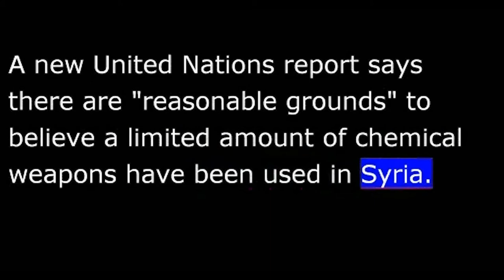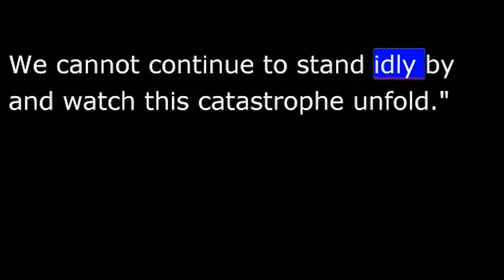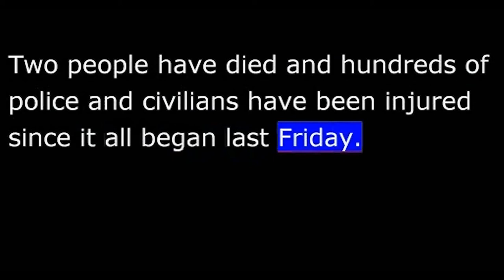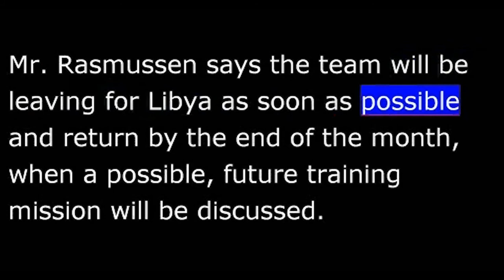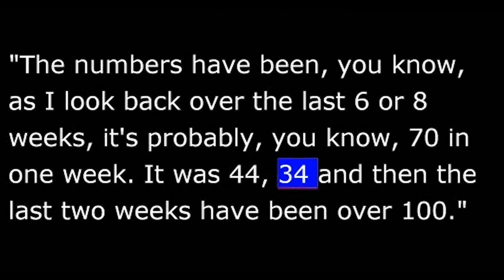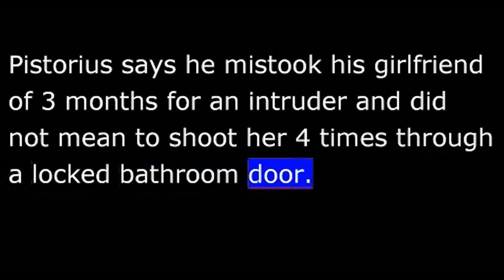VOA News for 05 June 2013 - 20130605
VOA NEWS
From Washington, this is VOA news.  The U.N. and France allege chemical weapons use in Syria.  Taliban insurgents raise the deadly toll of Afghan troops.  I'm Ray Kouguell reporting from Washington.
A new United Nations report says there are "reasonable grounds" to believe a limited amount of chemical weapons have been used in Syria.
But it says there is not enough evidence to determine which chemical agents or who deployed them, and that testing victims and collecting samples is needed.
France is telling a different story.  Foreign Minister Laurent Fabius says tests performed by a French laboratory showed with certainty that the deadly nerve agent sarin was used in Syria on several occasions.
Paulo Pinheiro, chairman of the U.N. Commission of Inquiry on Syria, stressed the human toll of the two-year conflict.
"Crimes that shock the conscience have become a daily reality.  Humanity has been the casualty of this war.  Syria needs not a military surge, Syria needs a diplomatic surge.  We cannot continue to [stand] sit idly by and watch this catastrophe unfold."
Both the government and rebels trying to oust President Bashar al-Assad have accused each other of using chemical weapons and committing human rights violations.
Thousands of Turkish anti-government protesters marched again Tuesday, even after the deputy prime minister said the government has "learned its lesson."
Demonstrators filled central Ankara and the main square in Istanbul as night fell, defying government appeals to end their protests.
Two people have died and hundreds police and civilians have been injured since it all began last Friday.
Deputy Prime Minister Bulent Arinc said it was wrong to use "excessive force" against the marchers, but refused to apologize to those who he says have destroyed property and interfered with people's freedom.
A court in Egyptian convicted 43 workers from foreign non-profit agencies, including at least 15 Americans, on charges of illegally using funds to stir unrest.
The court imposed sentences of up to five years in prison on many of the workers.  Most of them, though, were sentenced in absentia after being allowed to leave the country last year.
NATO Secretary-General Anders Fogh Rasmussen says the alliance is sending an expert mission to Libya amid concerns that Islamist militants are expanding their foothold in the country.
Mr. Rasmussen says the team will be leaving for Libya as soon as possible and return by the end of the month, when a possible, future training mission will be discussed.  He said no NATO troops would be deployed.
The U.S. commander in Afghanistan, General Joseph Dunford, says Taliban insurgents are inflicting heavy losses on Afghan national security forces as the Afghans assume the lead.
He spoke in Brussels, where NATO defense ministers are talking about next year's draw-down of international forces.
VOA's Luis Ramirez has more.
U.S. Marine Corps General Joseph Dunford says the Taliban has done what it said it would   step up high-profile assaults and insider attacks to create fear and intimidation.
He called the losses among Afghan forces significant.
"The numbers have been, you know, as I look back over the last six or eight weeks, it's probably, you know, 70 in one week.  It was 44, 34 and then the last two weeks have been over 100."
But Dunford said the Afghan forces are exceeding expectations in their ability to take on the insurgents and he expressed confidence that they are well on their way to being able to defend their country on their own.
Luis Ramirez, VOA news, Brussels.
The Red Cross says it plans to pull some of its international staff out of Afghanistan as a result of a recent attack on its office in the eastern city of Jalalabad.
South African track star Oscar Pistorius appeared Tuesday in a Pretoria court ahead of his murder trial for the shooting death of his model girlfriend, Reeva Steenkamp, at his upscale Pretoria home earlier this year.  Both legal teams agreed to postpone the high profile case until August to allow for more investigation.
National Prosecuting Authority spokesman, Medupe Simasiku, says he is confident investigators will meet the August deadline, but offered few details of what the trial might bring.
"I cannot go into detail as to what is exactly happening inside the case itself, but I can tell you that we hope by the time when the investigations are completed, we will be able now to serve the indictment to the defense."
Pistorius says he mistook his girlfriend of three months for an intruder and did not mean to shoot her four times through a locked bathroom door.
The prosecution argues the shooting was a case of premeditated murder.
I'm Ray Kouguell, VOA news.  More on the Internet at voanews.com.